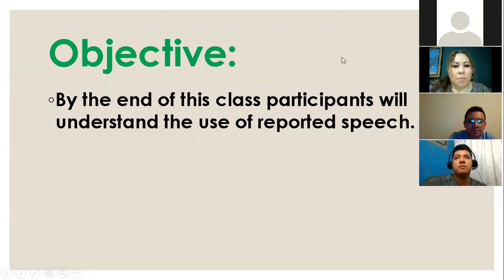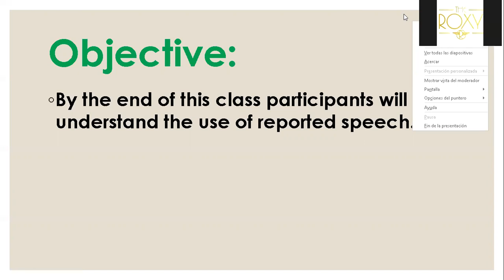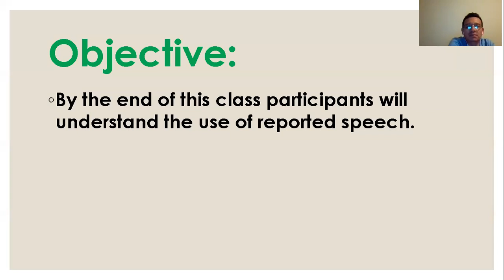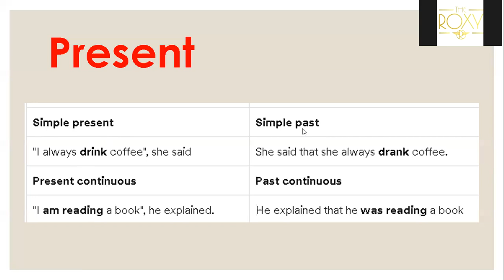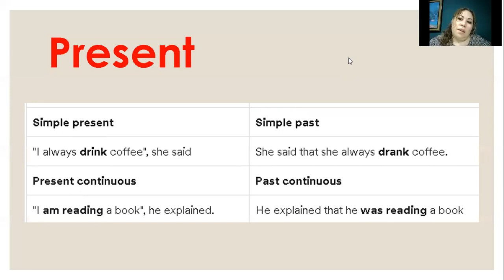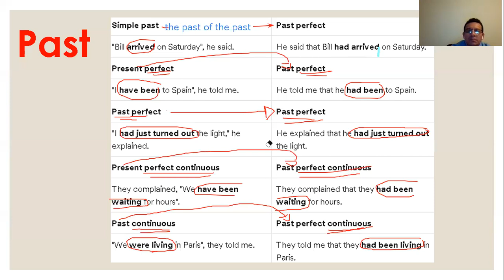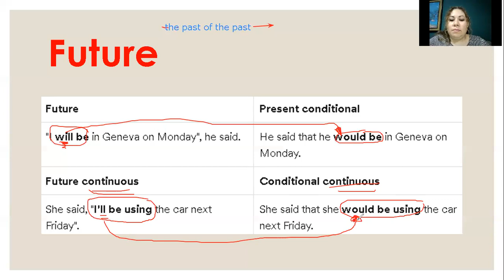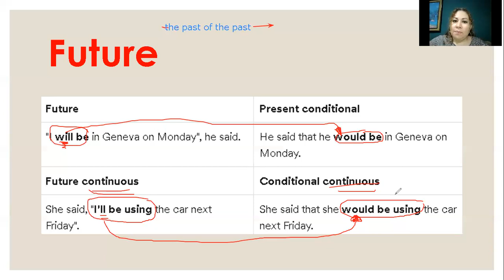Ingles Corporativo-Introduction to Reported Speech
By the end of this class participants will understand the use of reported speech.